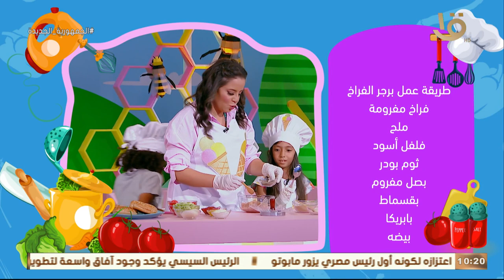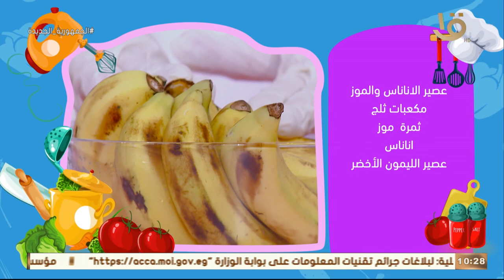رحلة سعيدة | حلقة النهاردة كلها مفاجآت ألعاب ومغامرات مختلفة.. كاملة 10-6-2023